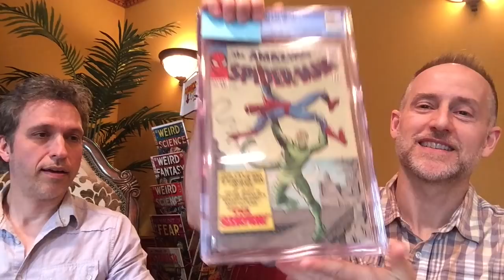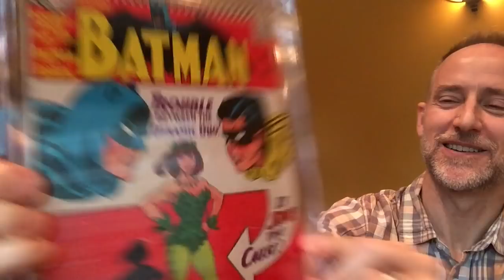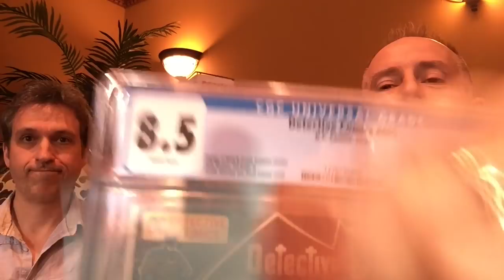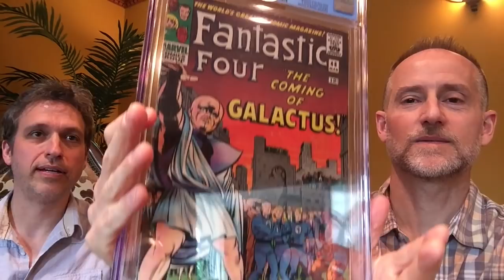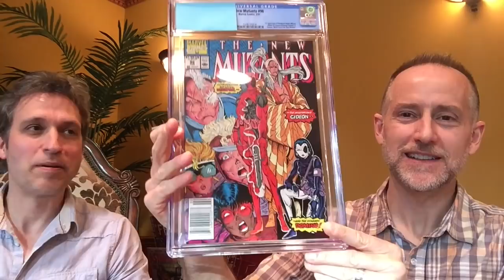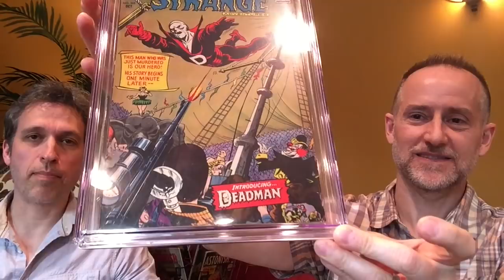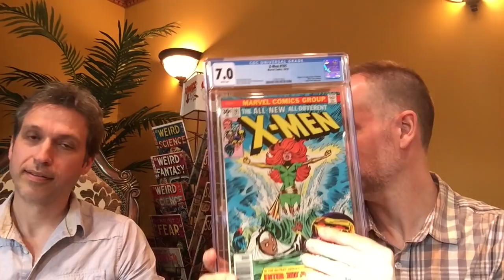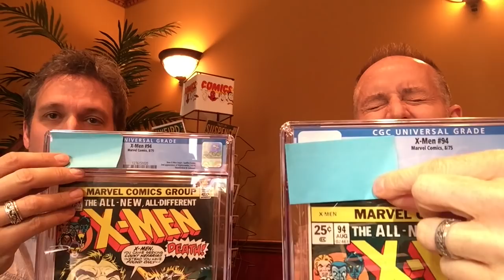CGC Unboxing! 6 2 2018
Today we share box #2. Enjoy!